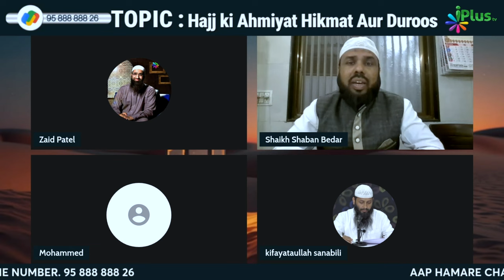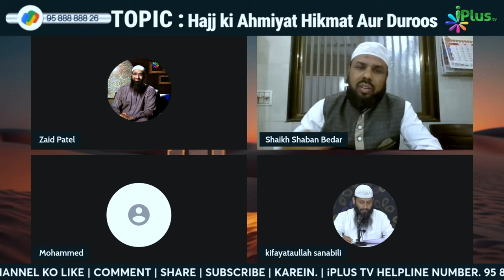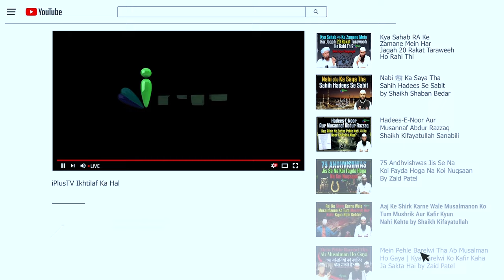Kya Aurat Hajj Mein Periods Rokne Ke Liye Medicine Use Kar Sakti Hain | Shaikh Shaban Bedar iPlus TV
Kya Aurat Hajj Mein Periods Rokne Ke Liye Medicine Use Kar Sakti Hain By Shaikh Shaban Bedar iPlus TV ikhtilaf Ka Hal

UPI : donateilm@icici